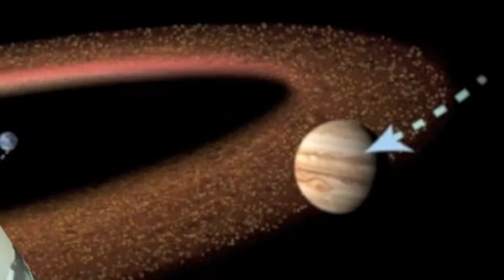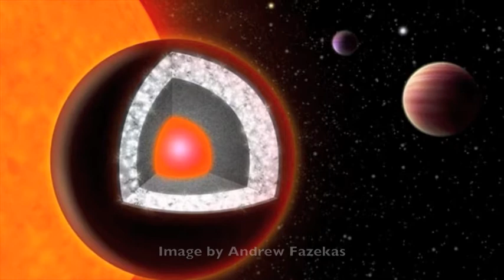Talk to an Astrobiologist - Dr. Rory Barnes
Every first Tuesday of the month, S.A.G.A.N. (saganet.org) hosts a program called "Talk to an Astrobiologist", where the public is invited to interact with a high-profile astrobiologist, who replies to questions on video. Each session lasts about an hour.

Dr. Rory Barnes is a research scientist in the Department of Astronomy and the Astrobiology Program at the University of Washington. He works with Victoria Meadows and her Virtual Planetary Lab exploring extrasolar planetary habitability with computer models.